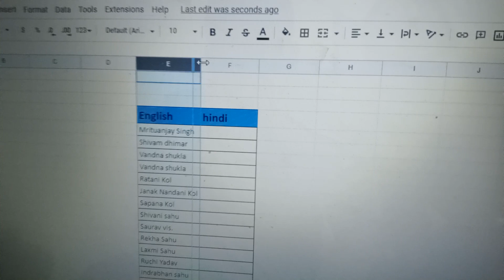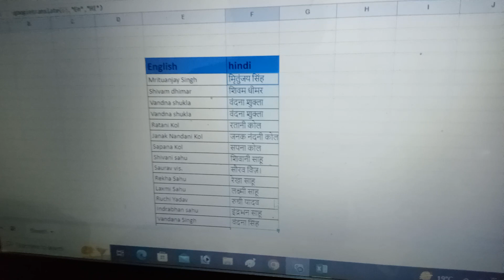Excel formula and tricks how to convert English to Hindi GSCT Yogesh shukla